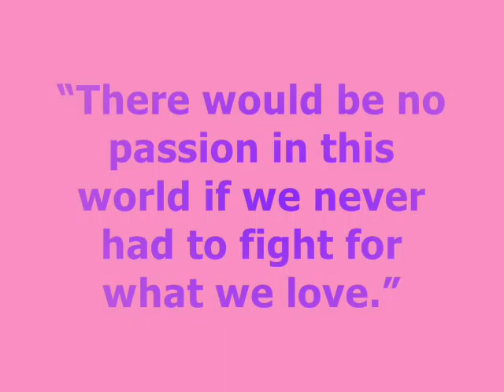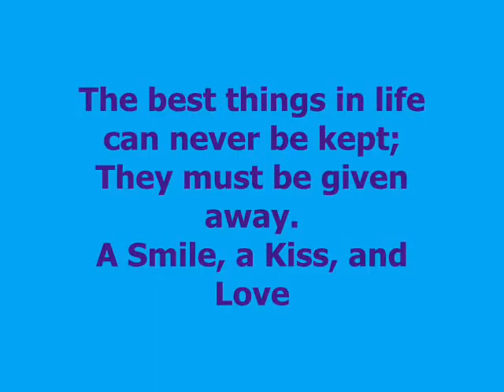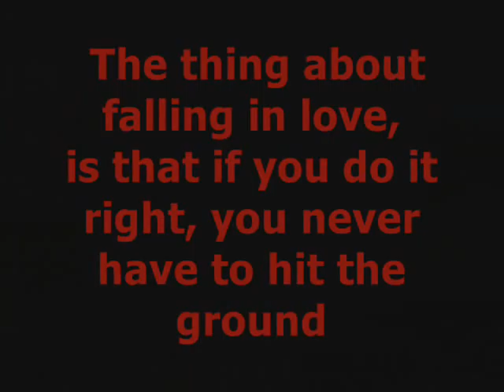Gayle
Gayles Pic Video